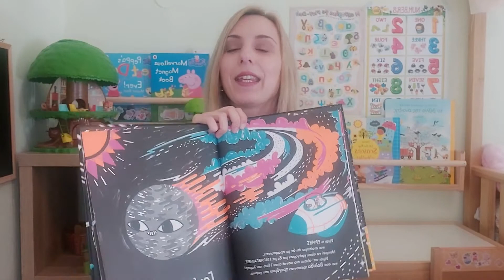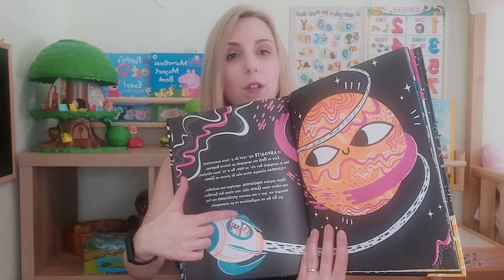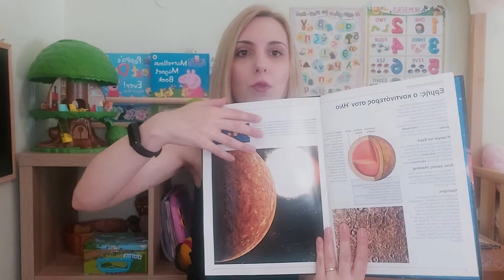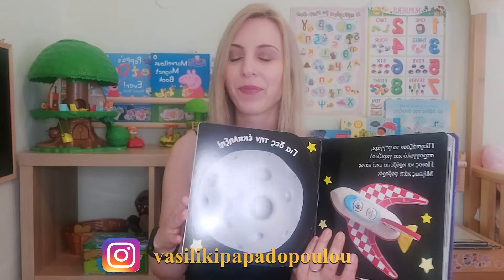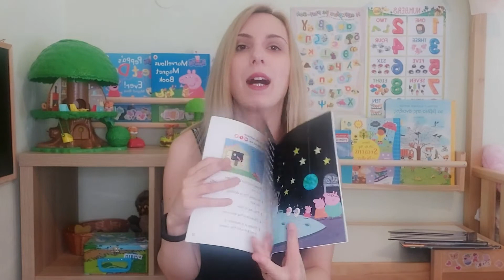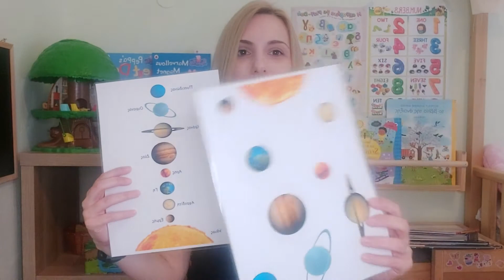Homeschooling | Μαθαίνουμε για το Διάστημα & Διαγωνισμός!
Γεια σας και καλωσήρθατε σε ακόμα ένα βίντεο!
Καλωσήρθατε σε ακόμα ένα βίντεο της σειράς Homeschooling! Στο βίντεο αυτό μοιράζομαι μαζί σας όλο το υλικό που χρησιμοποιούμε με την κόρη μου ώστε να μάθουμε για τον υπέροχο κόσμο του Διαστήματος!

Ευχαριστώ που το είδατε!